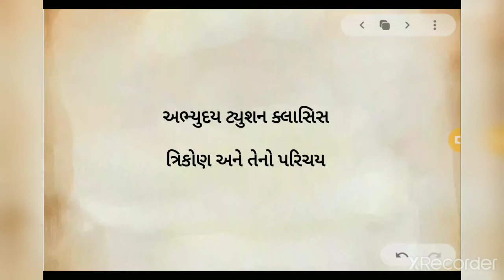ધોરણ 9 _ ગણિત પ્રકરણ 7 - ત્રિકોણ પરિચય _ ભાગ 8